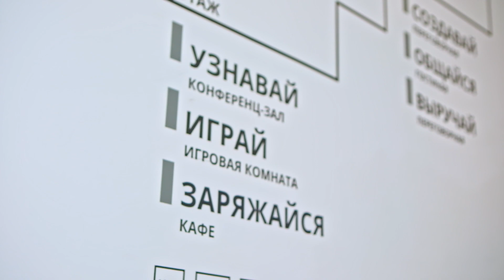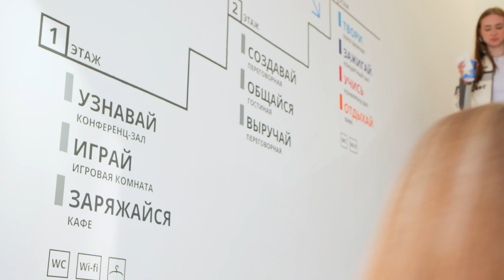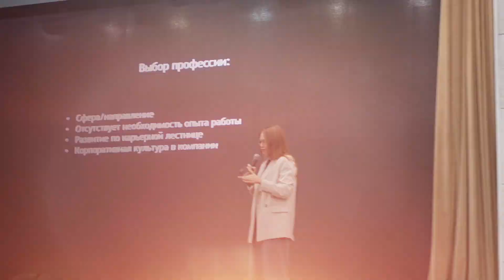Форум "Твой карьерный путь" ИМЭС: СБЕРБАНК, OZON и другие компании для работы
Присоединяйтесь к незабываемому Форуму "Твой карьерный путь", организованному Центром развития карьеры Института Международных экономических связей (ИМЭС) для студентов Москвы!

Это уникальное мероприятие, состоявшееся 26 марта 2024 года, предоставило студентам невероятную возможность обогатить свою академическую жизнь практическим опытом, встретиться с ведущими работодателями и обсудить актуальные вакансии и стажировки.

Участие в Форуме "Твой карьерный путь" - это шанс не только получить ценные знания и навыки для своего будущего трудоустройства, но и прямой контакт с такими крупными компаниями, как ОЭЗ "Алабуга", СБЕРБАНК, OZON и другие. Узнайте, как Центр развития карьеры ИМЭС помогает студентам в профессиональном росте, предлагая тренинги, карьерные консультации и помощь в создании резюме. Не пропустите рассказы участников о том, как Форум изменил их представление о построении карьеры и подготовке к будущей профессиональной жизни.